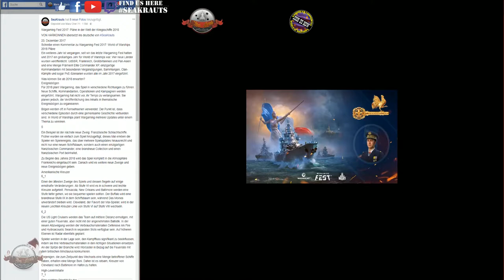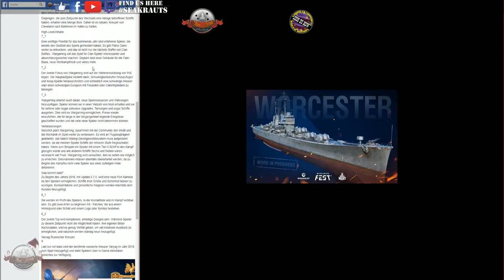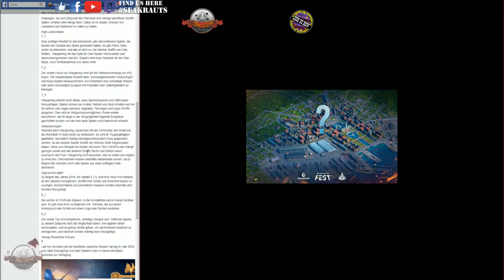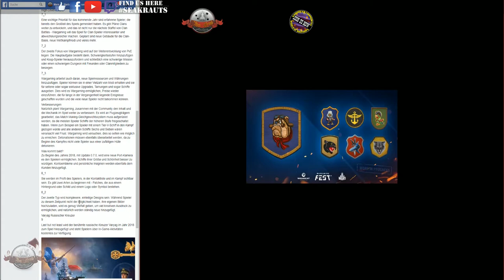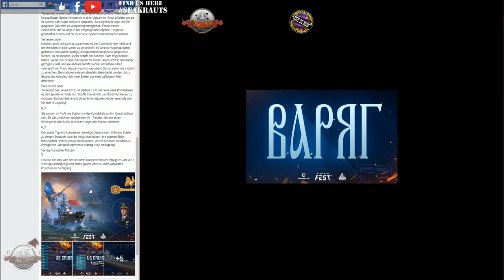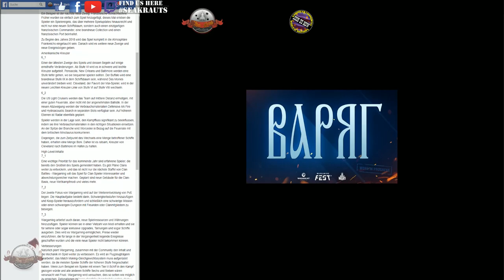FLASCHENPOST WOWS 2018 Ausblick! WorldofWarships SeaKrauts #113